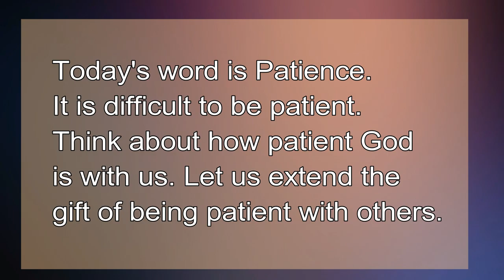Advent Day 19 Patience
Advent video reflection day 19. Today's word is Patience. Take a photo related to the word of the day.